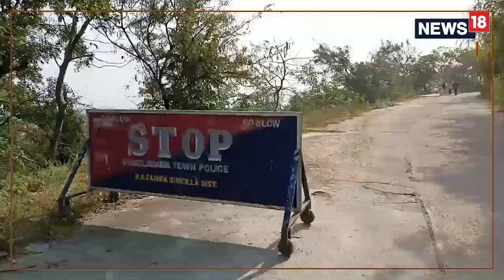Rajanna Siricilla: పర్యవేక్షణలేని నాంపల్లి శ్రీ లక్ష్మీనరసింహస్వామి ఆలయ మార్గం!| News18 Telugu